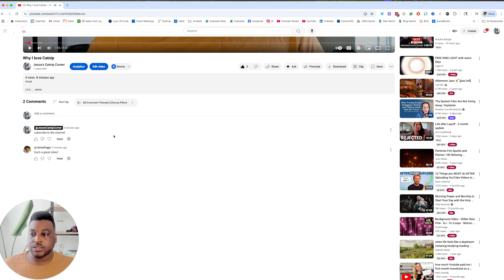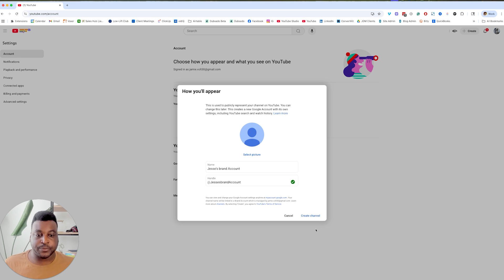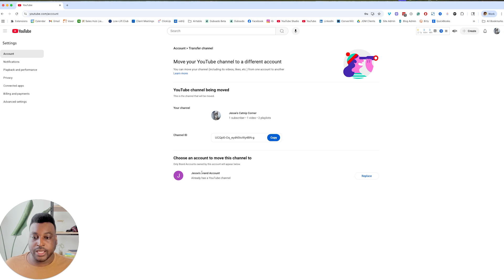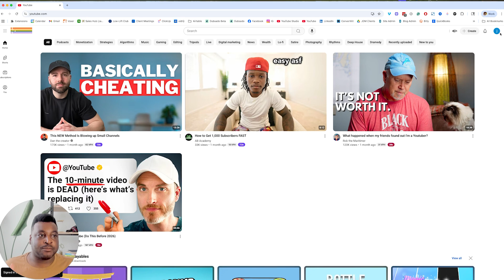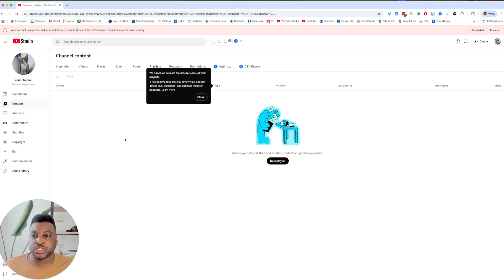How to Move Your YouTube Channel to a Brand Account (UPDATED 2025)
DO NOT SKIP AROUND! WATCH THIS TUTORIAL IN FULL AND THEN TRY.

Converting your personal YouTube channel into a brand account can be tricky, but this tutorial will guide you step-by-step on how to move your YouTube channel to a brand account without risking your channel.

Follow along as I show you how to create a brand account and move your existing channel to it using a dummy account for demonstration. By the end of this video, you'll know exactly how to move your YouTube channel to a brand account channel safely and efficiently.

Learn how to transfer your channel to a brand account in YouTube, ensuring you keep your subscribers on the same Google account. This tutorial covers everything from creating a brand account shell to transferring your personal account to a brand account. Discover how to move your channel to a brand account while maintaining your existing followers and content.

Don't forget to download my free YouTube Quickstart Guide for additional video tutorials, templates, and resources to optimize your channel setup. If you're looking to change a personal YouTube account to a brand account, this video has got you covered. Watch now and get your channel ready the right way!

How to Set up Google Analytics 4 (GA4) and Add it to Your Website | Step-By-Step Tutorial

⚡️WORK WITH JAMAR⚡️

00:00 DO NOT SKIP AROUND! WATCH THIS TUTORIAL IN FULL AND THEN TRY.

00:20 Too many people skip through and delete their channel by accident